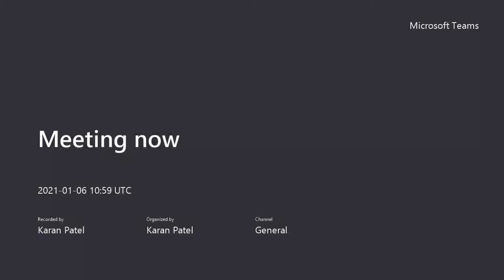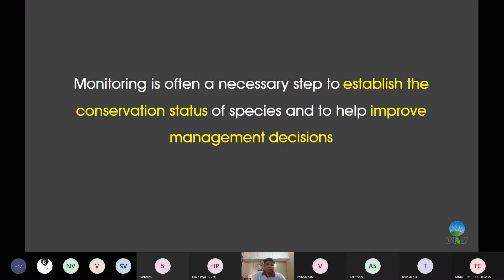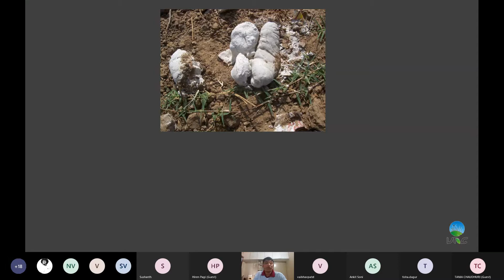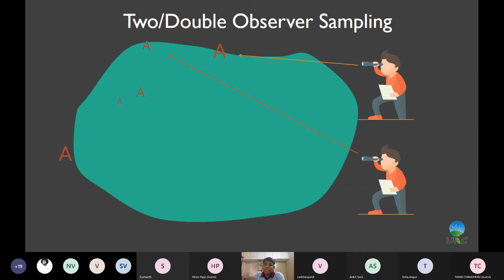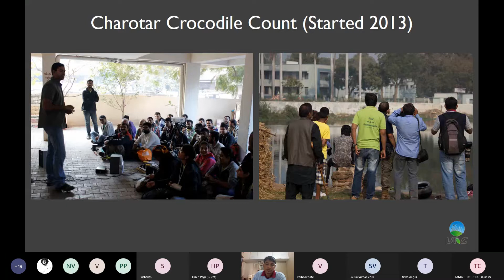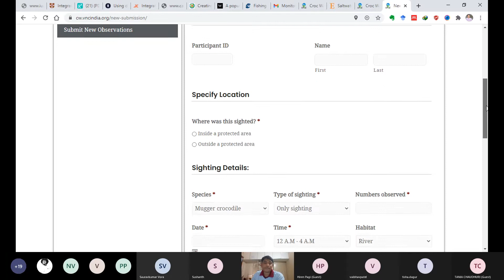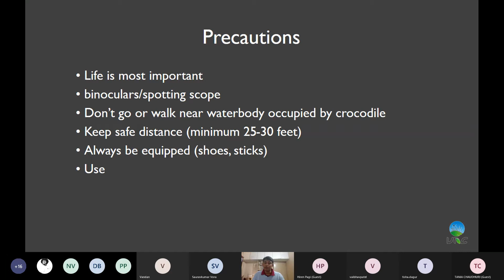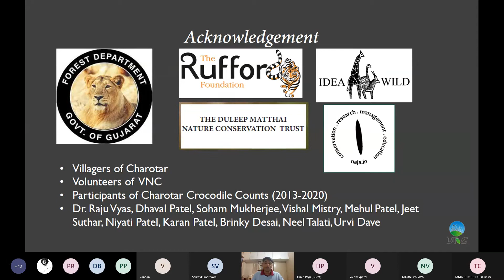Online Training Session By Anirudh Vasava - "Monitoring Crocodiles : Tools and Techniques"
Second training session for Croc Watch : A Citizen Science Initiative. Talk was delivered by VNC's Wildlife Research Projects Coordinator, Anirudh Vasava.